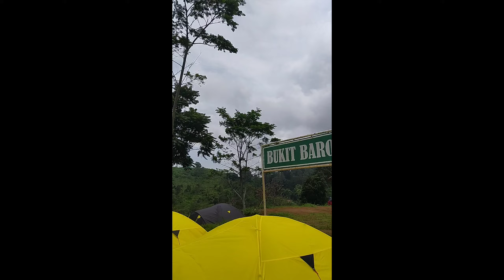PERJALANAN MENUJU WISATA ALAM BUKIT BAROS PANJALU || TEMPAT CAMPING DI PANJALU